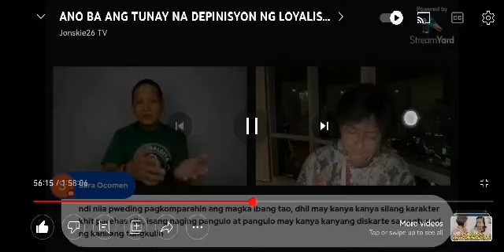ONE on ONE LIVE WITH DIREK DARRYL YAP